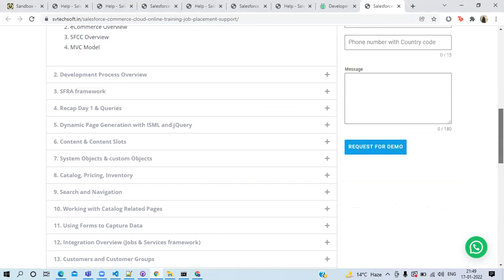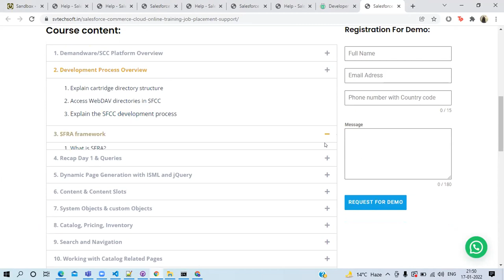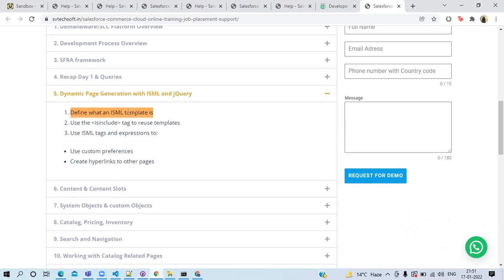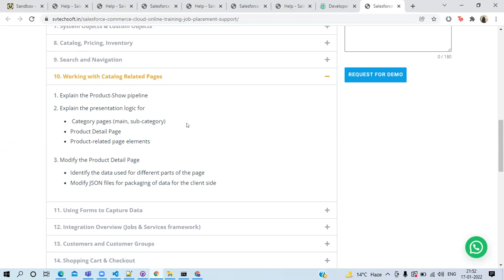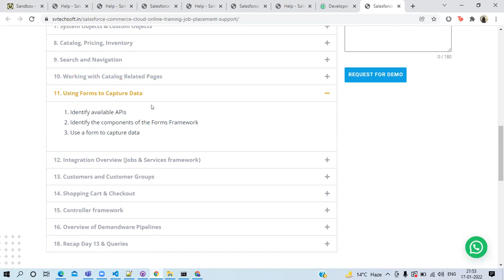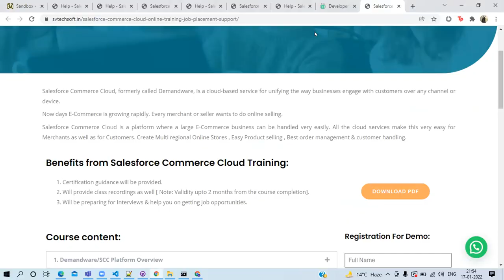Salesforce Commerce Cloud Online Training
Salesforce Commerce Cloud  Online Training | Best Salesforce Commerce Cloud  Training Institute - SV Tech Soft